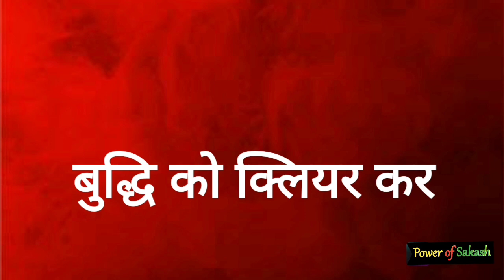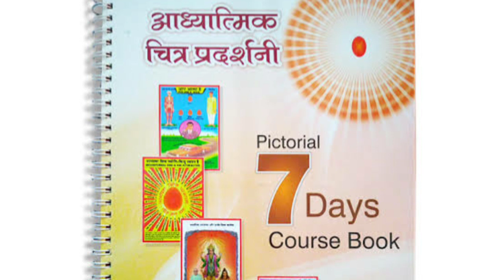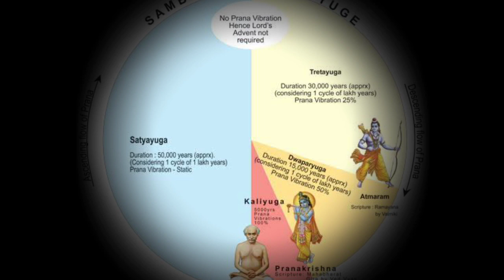8 Sept || Video Colorful Murli || Power of Sakash || Daily Murli || Aaj ki Murli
Power of Sakash Madhuban Project Presents.. Video Colorful Murli Project